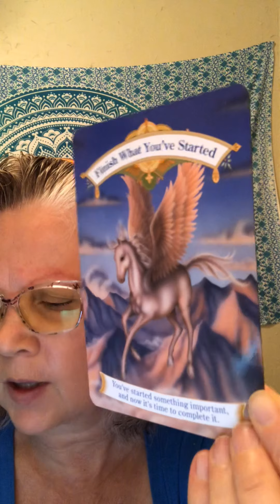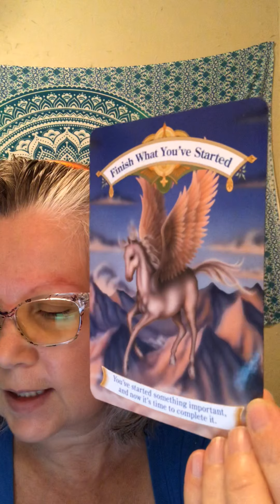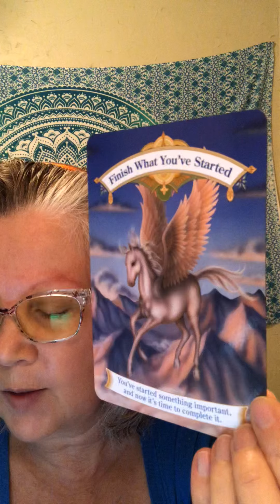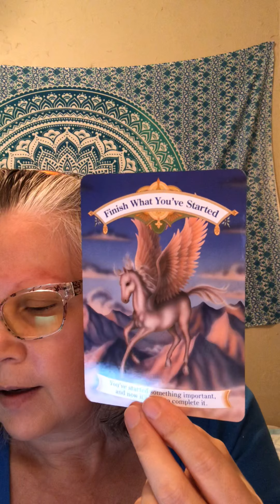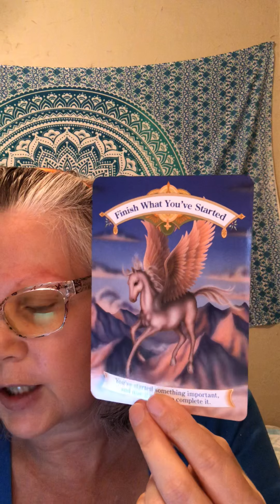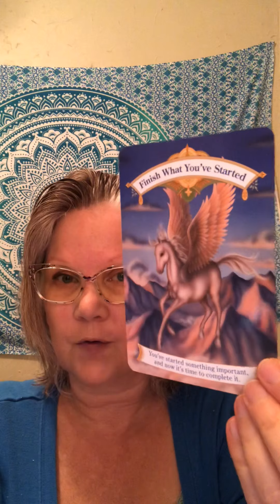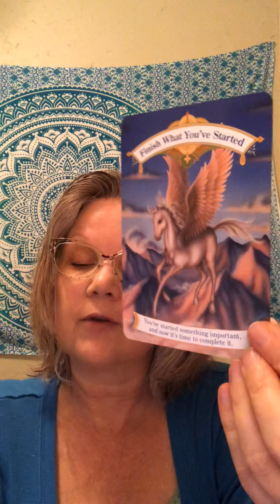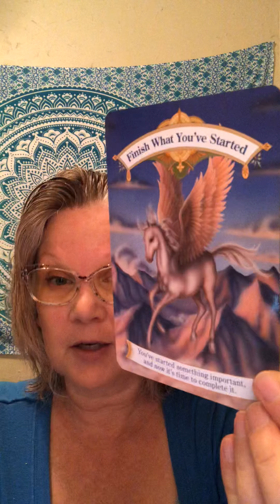🦄Finish What You Started 🦄Daily Divine Message 🦄Magical Unicorn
🦄Finish What You Started
🦄Daily Divine Message
🦄Magical Unicorn

🦄have you got a task list or project standing by or completely forgotten about until now?
🦄consider this card your cosmic reminder to get it in gear and get ‘er done!
🦄unfinished business can play tricks with your mind, those nit-picky perfectionist thoughts could creep in and give you a good talking to when you least expect it!
🦄the best defence is a good offence - find your proactivity and finish up what you started - you will feel 1000 times better for having done so 😊

15 minute Question based - $15
25 minute Question based - $25
35 minute Question based $35